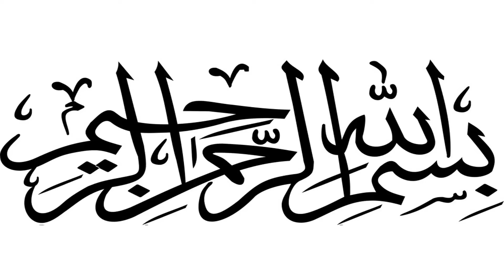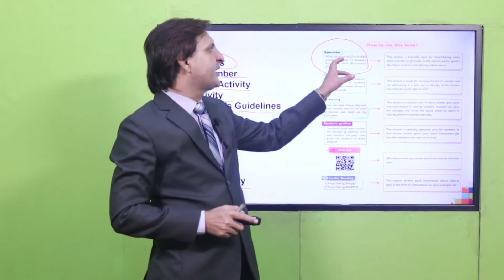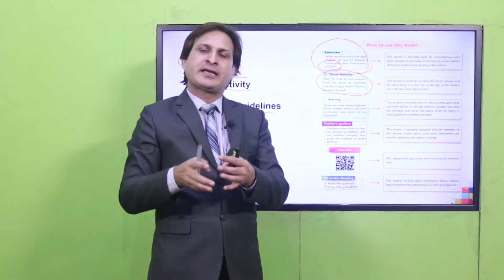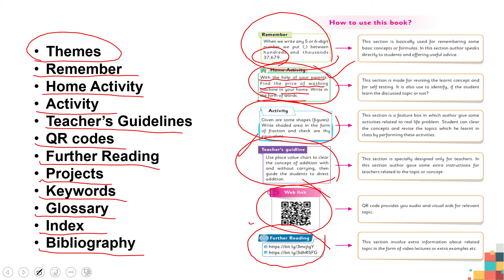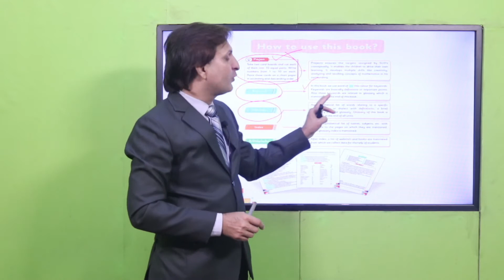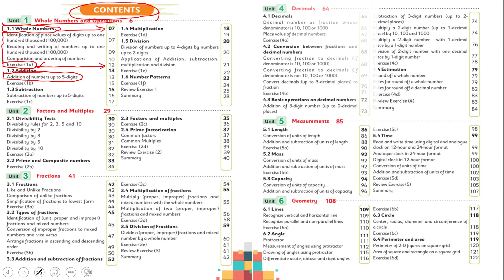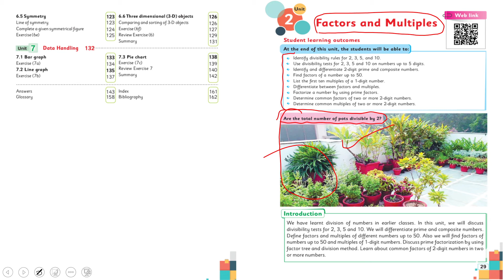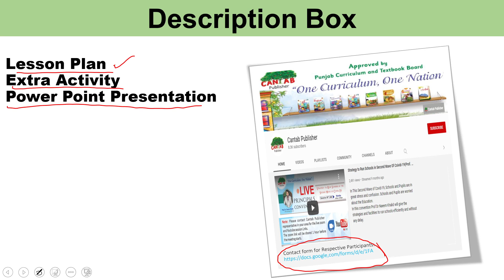Math Grade 4 How to Use This Book || SNC 2020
1. PowerPoint Presentation